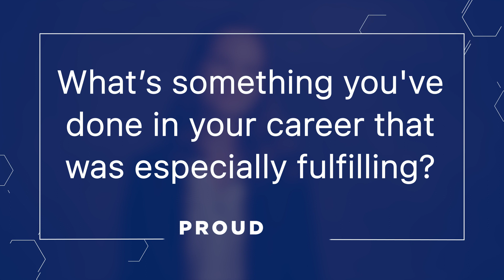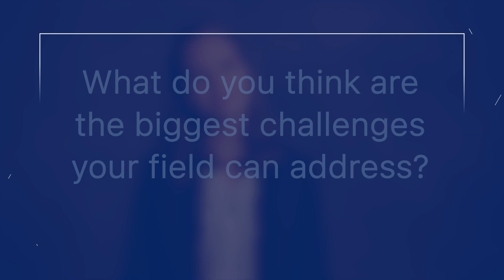"There's a lot of science behind everything that you're seeing out in the world."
Congratulations to Susannah Banziger on being recognized as one of C&EN's Talented 12 class of 2023!

Susannah believes that everything we do relies on the food that we eat. She leads the development of high-throughput experimentation at Corteva Agriscience, using automation and data to make more sustainable agrochemical products.

Produced by the American Chemical Society (ACS), one of the world’s largest scientific societies. ACS is a global leader in providing access to chemistry-related information and research through its multiple databases, peer-reviewed journals and scientific conferences.